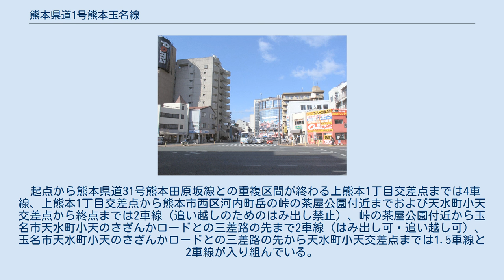熊本県道1号熊本玉名線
熊本県道1号熊本玉名線（くまもとけんどう1ごう くまもとたまなせん）は、熊本県熊本市中央区から玉名市に至る県道（主要地方道）である。
 熊本市と玉名市を結ぶ道路の一つで、藤崎八旛宮の鳥居がある藤崎宮前交差点を起点に、金峰山の山地や玉名の干拓地を通り、玉名市桃田交差点を結んでいる。
 金峰山を通るためカーブは多いものの、最高速度が30km/hに制限される急カーブは玉名市天水町小天のループ橋を除き存在しない。
 熊本市西区河内町から玉名市天水町小天にかけては、河内みかんと呼ばれるみかんの名産地を通るため、みかん畑が多いが、みかん畑が多いため棚田は皆無である。
玉名市天水町小天から終点にかけては、戦国時代から昭和まで断続的に続いた干拓地を通るため、田畑が多い。
 熊本市西区河内町で歩道を整備する改良工事が進められている。
玉名市天水町小天の玉名市立小天小学校周辺に狹隘区間があるが、住宅街のため工事等は行われていない。
 なお、熊本市西区と玉名市天水町を結ぶ道路は他に国道501号があるが、熊本市西区小島の坪井川橋から熊本市西区河内町船津の河内まちづくりセンター付近までを坪井川の河口や有明海の海岸線沿いを通るため、最高速度が30km/hに制限される急カーブが複数存在する。
また、宇土市方面から玉名市方面までを、熊本市の市街地を経由せずに結んでいるため、大型車の通行も多い。
 起点から熊本県道31号熊本田原坂線との重複区間が終わる上熊本1丁目交差点までは4車線、上熊本1丁目交差点から熊本市西区河内町岳の峠の茶屋公園付近までおよび天水町小天交差点から終点までは2車線（追い越しのためのはみ出し禁止）、峠の茶屋公園付近から玉名市天水町小天のさざんかロードとの三差路の先まで2車線（はみ出し可・追い越し可）、玉名市天水町小天のさざんかロードとの三差路の先から天水町小天交差点までは1.5車線と2車線が入り組んでいる。
 起点 藤崎宮前交差点